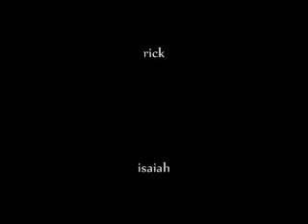BayBay's 3 - Wagon Run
BayBay's back again!